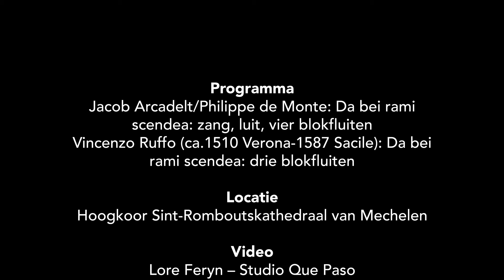LUNALIA 2021: Trailer Musica Divina door Zeder Consort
Trailer Musica Divina door Zeder Consort

Met sopraan Lieselot De Wilde, luitiste Sofie Vanden Eynde en Katelijne Lanneau, Ines Rasbach, Antonie Schlegel en Tomma Wessel op consortblokfluiten.

Programma:
Jacob Arcadelt/Philippe De Monte: Da bei rami scendea (zang, luit, vier blokfluiten)
Vincenzo Ruffo: Da bei rami scendea: drie blokfluiten

Organisatie: LUNALIA - Festival van Vlaanderen Mechelen
Locatie: Hoogkoor, Sint-Romboutskathedraal van Mechelen
Video: Lore Feryn
Geluid: Mirek Coutigny